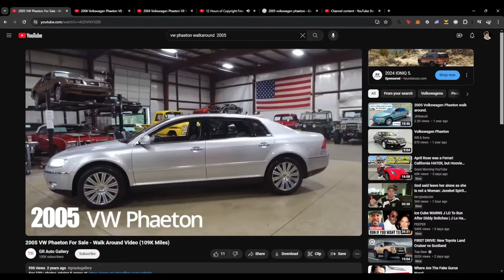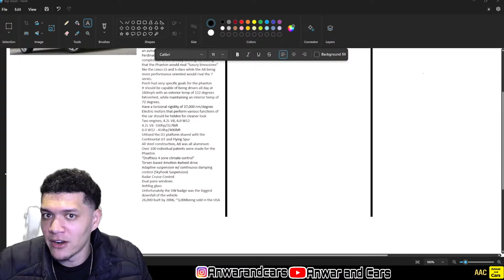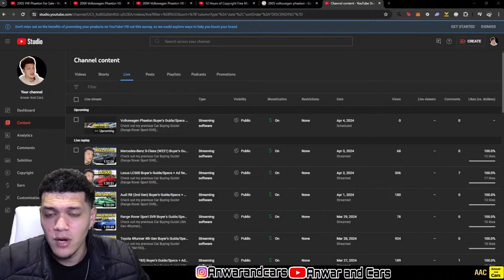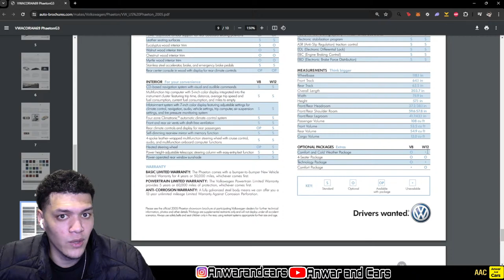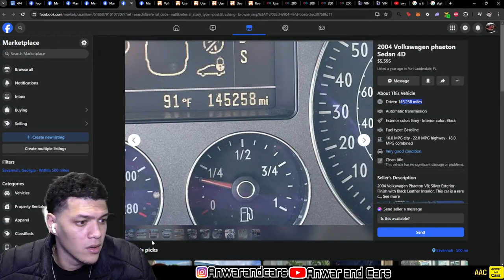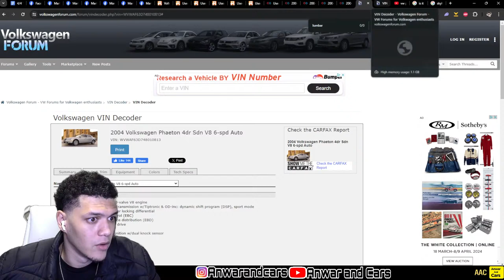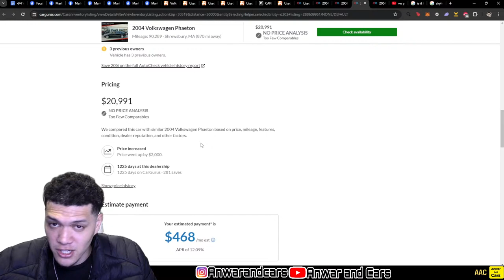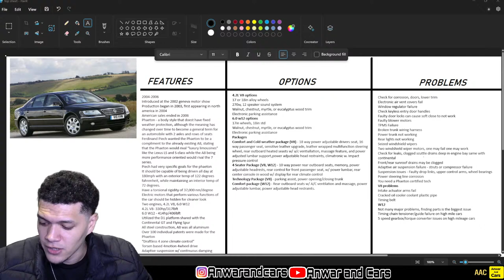Volkswagen Phaeton Buyer's Guide/Specs/Options/Prices | Watch This Before Buying!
Let me know what you want to see next on the channel!

Chapters

00:00 Video
4:26 Intro
7:36 Features
18:55 Problems
35:54 Options
45:01 Facebook
1:02:19 Autotrader
1:15:38 Cargurus
1:31:01 Conclusion